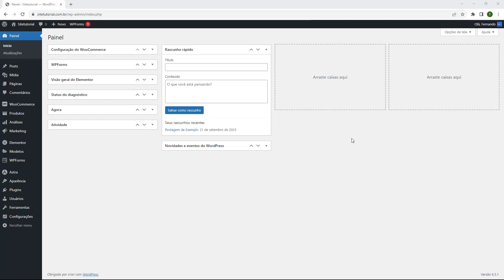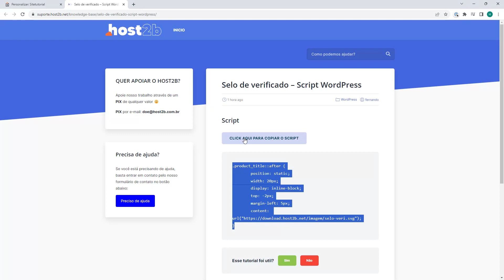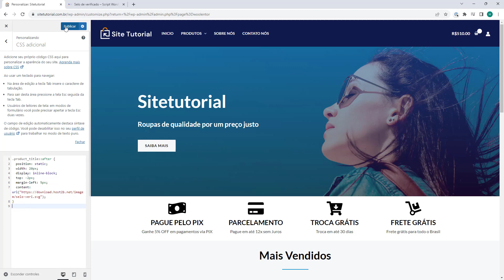ICONE DE PRODUTO VERIFICADO WORDPRESS 2023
✅ PÁGINA UTILIZADA